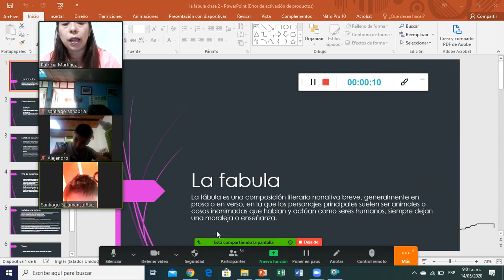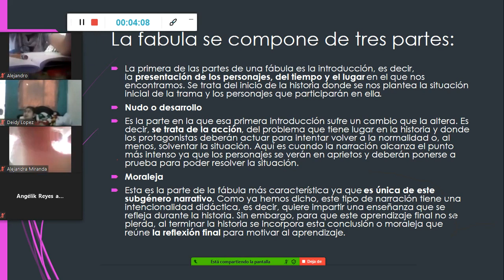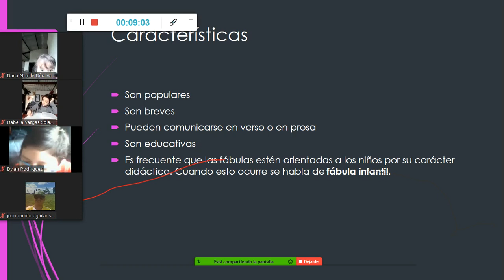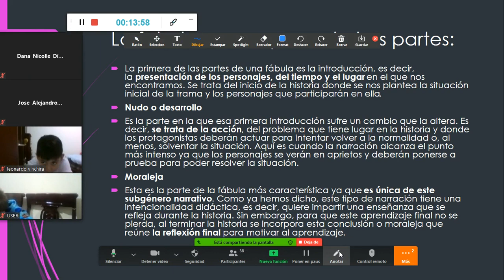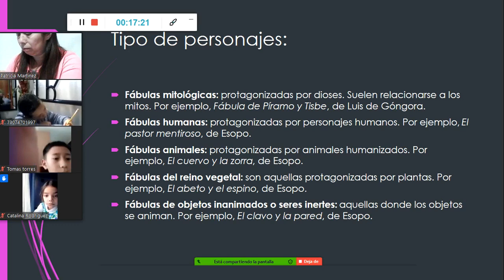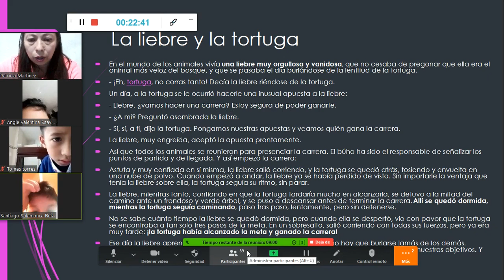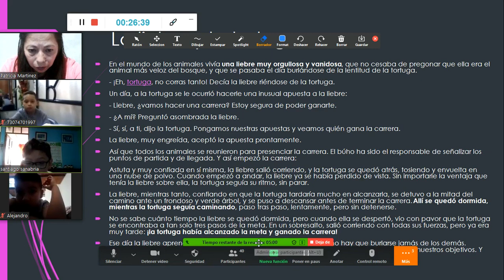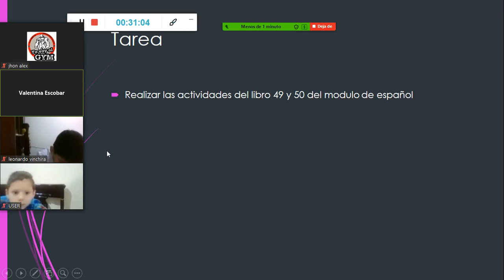Español: Clases Virtuales Gdo 3º La fábula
Español:  Clases Virtuales Gdo 3º
La fábula